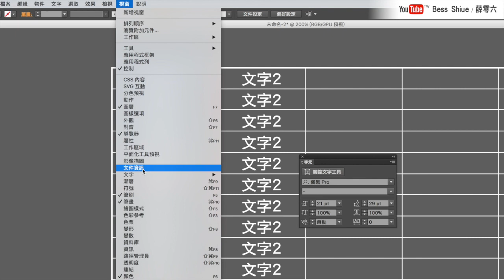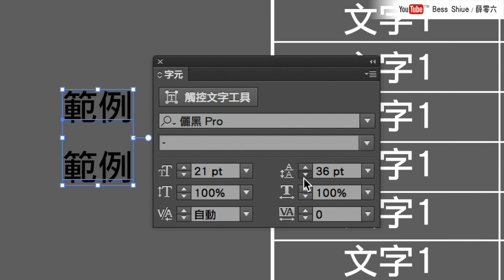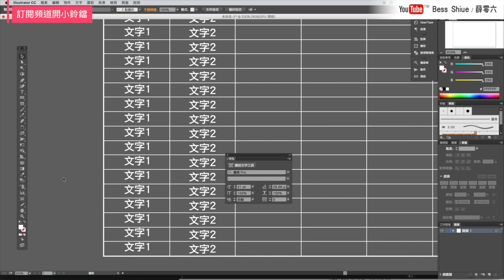Illustrator課程🌟表格一秒完成，大量斷行文字行距調整小技巧（3） illustrator｜薛零六Bess Shiue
謝謝你們：）